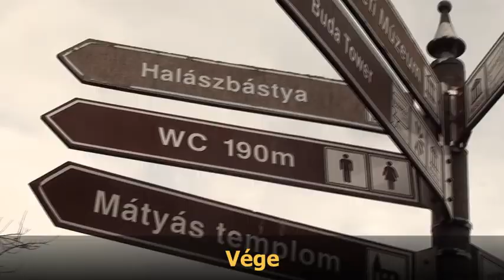Halász bástya / Fisherman's bastion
Halász bástya, és minden, ami erről látni lehet. Jól sikerült eme próbálkozásom. Nézzétek meg! Jó szakozást kívánok Neked! :)

Fisherman's Bastion and everything you can see about it. My attempt was successful. Check out! I wish you a good graduation! :)